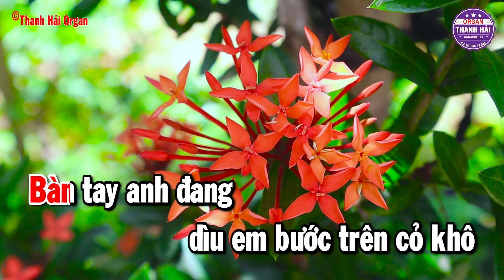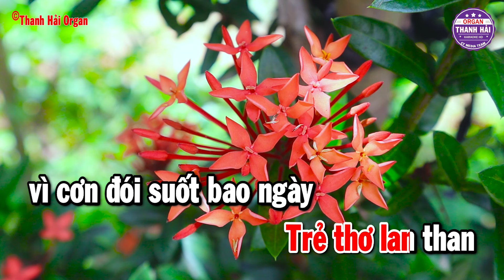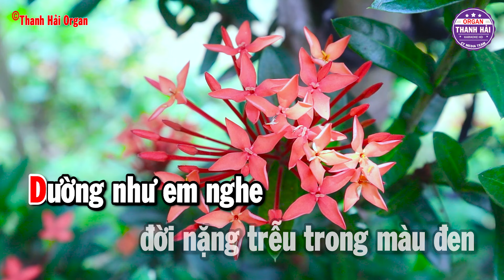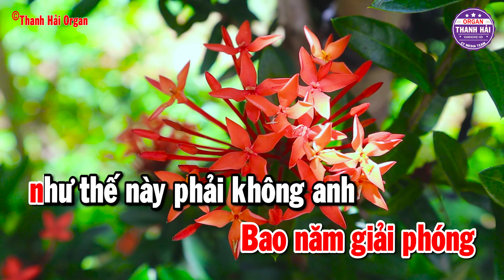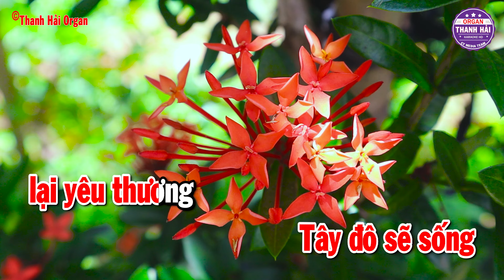Karaoke Chiều Tây Đô Tone Nữ Nhạc Sống Rumba Chuẩn Nhất | Thanh Hải Organ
►Đăng Ký & Nhấn chuông 🔔 theo dõi kênh để cập nhật những video mới nhất nhé.
► Các bạn có thể để lại bình luận nhận xét bên dưới video.
Lưu ý: Không được sao chép video&Audio reupload dưới mọi hình thức.

© Bản quyền thuộc về Thanh Hải Organ
© Copyright by Thanh Hải Organ ☞ “Do not Reup”